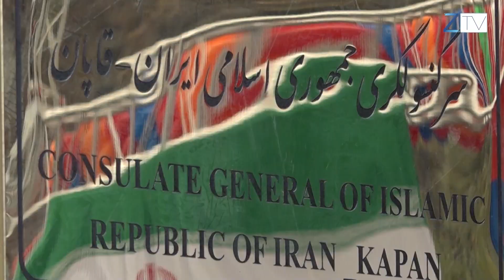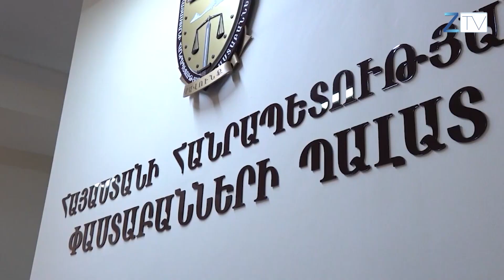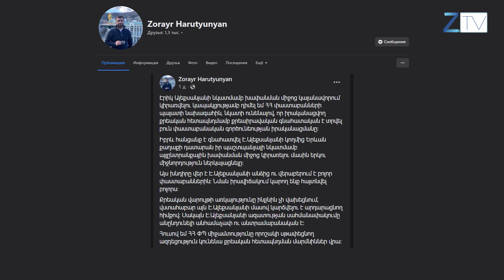Լուրերի հիմնական թողարկում` 21․10․22